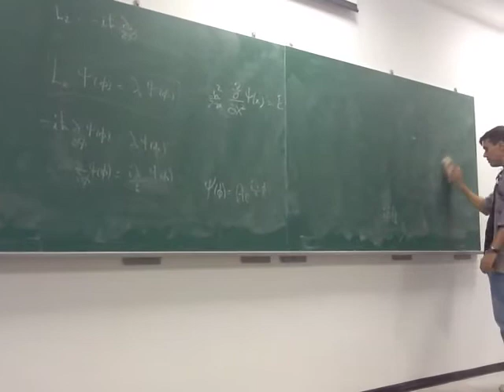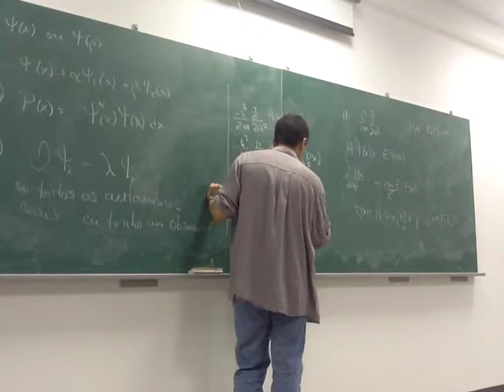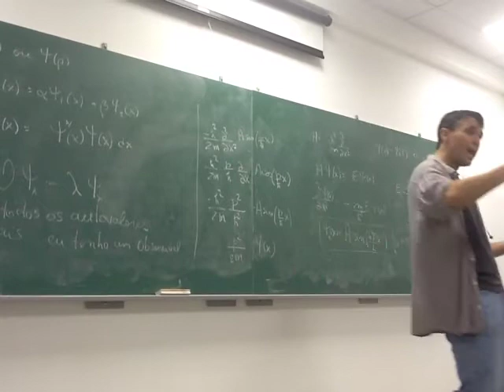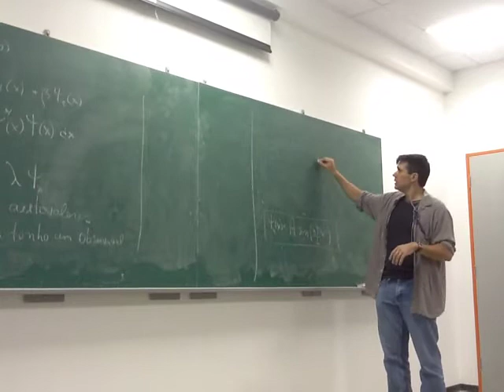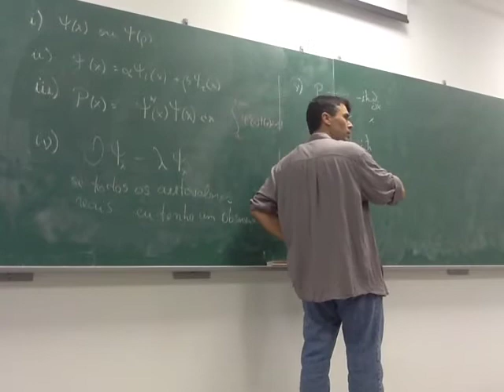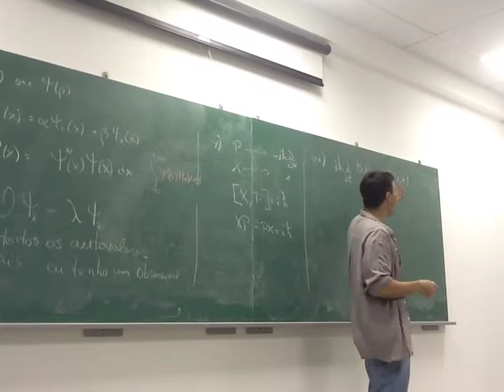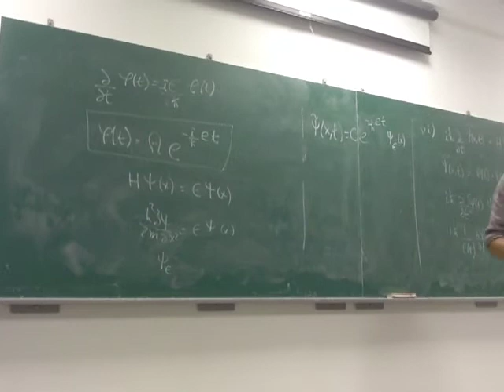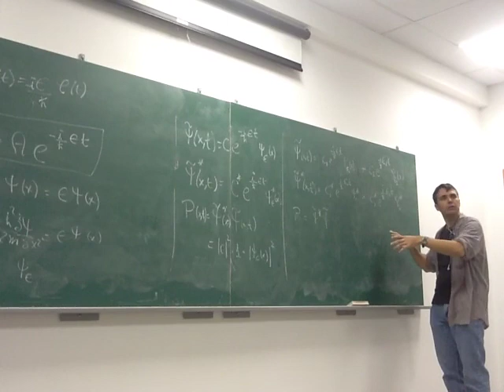Aula 09 - bc0103-2015.1-SB - Equação de Schrodinger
É discutido a equação de Schrodinger para Hamiltonianas independentes do tempo.